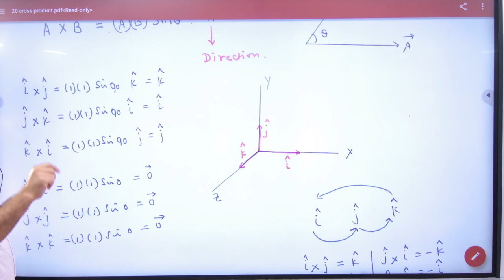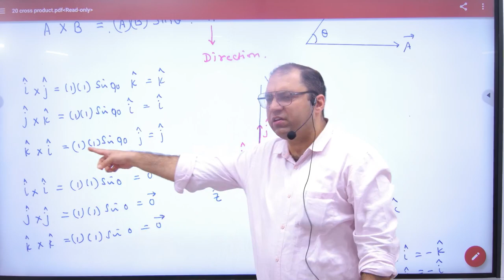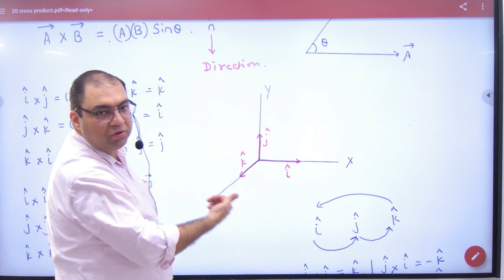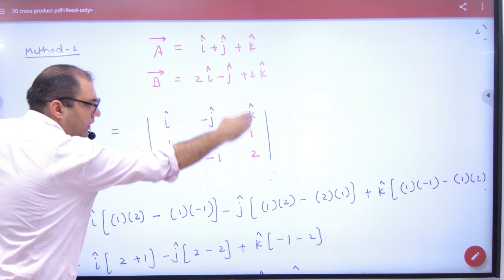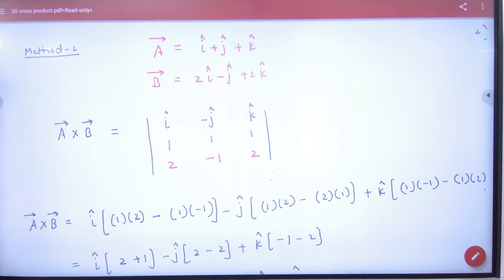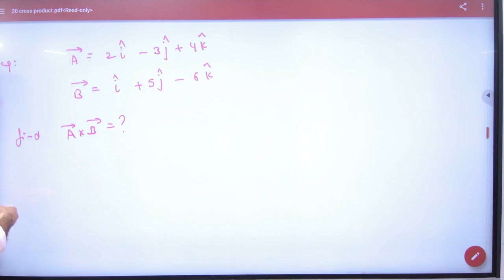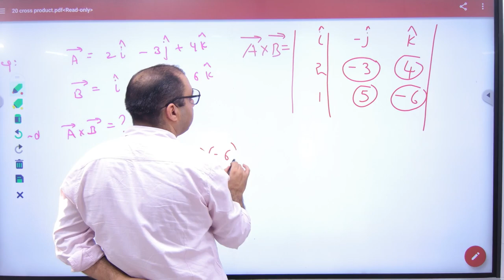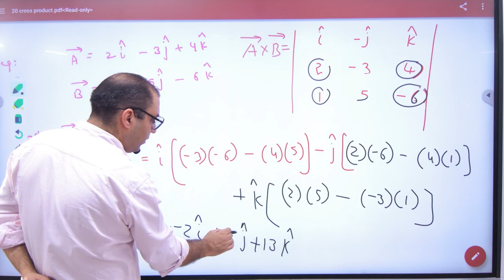2 Cross Product